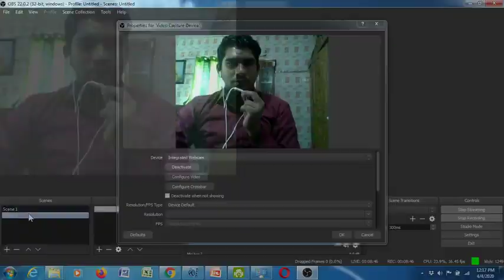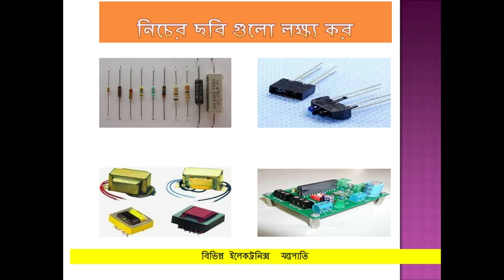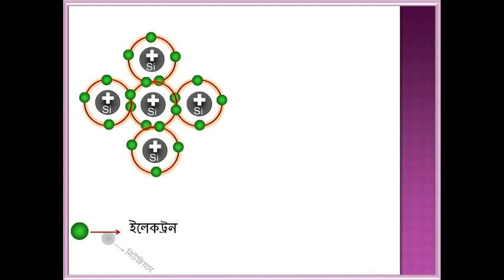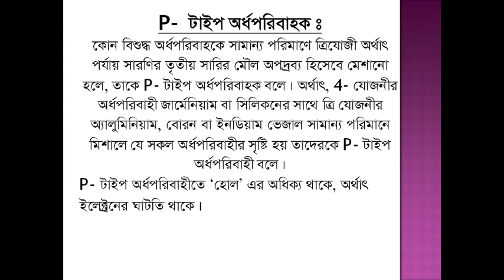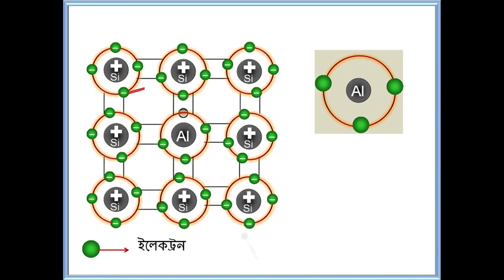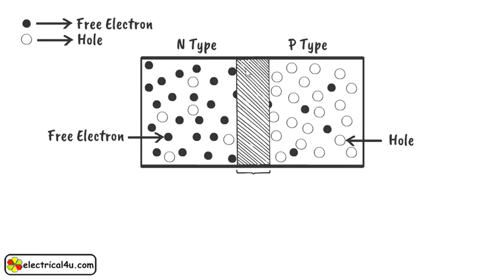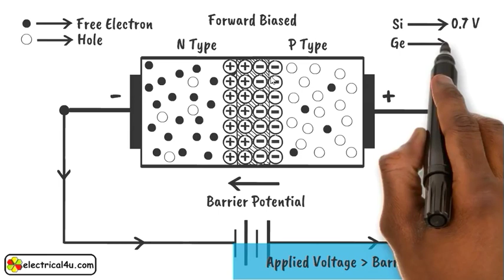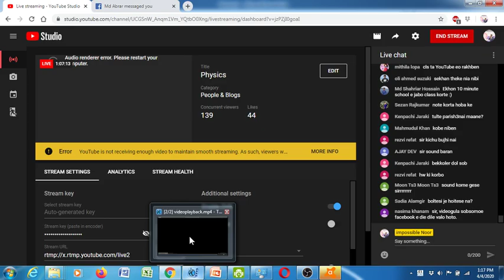SSC Physics Chapter -13 (Lecture-1)